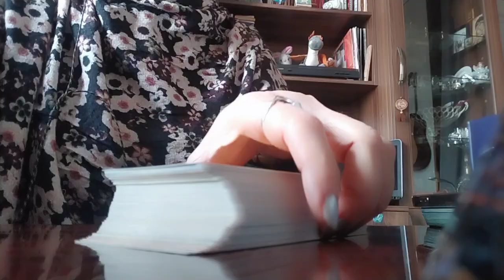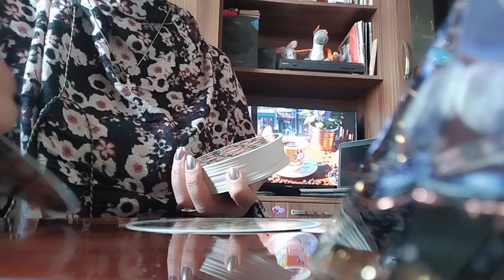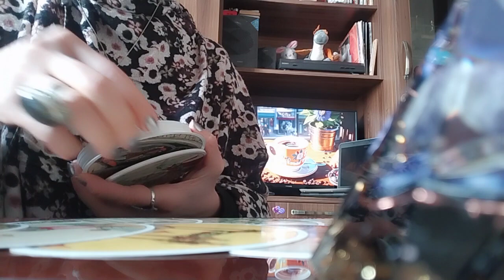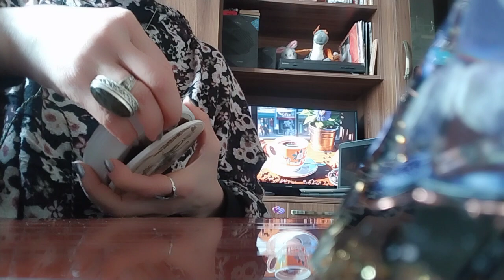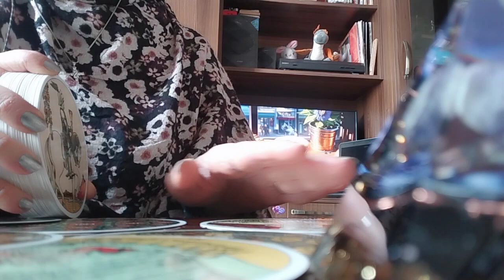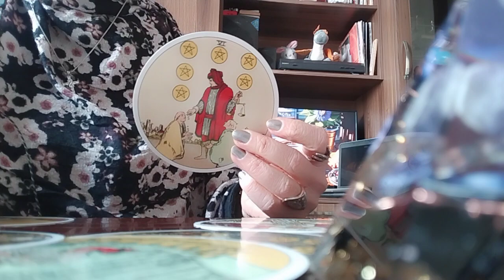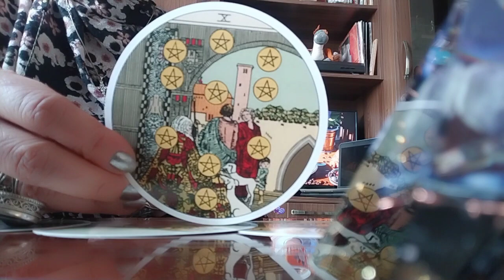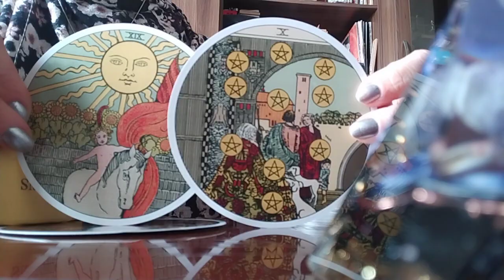რამდენად ახლოს არის ან შორს თქვენგან ბედნიერება?/წრიული ტარო!🌟✨🥰